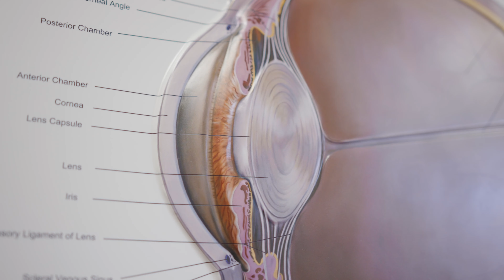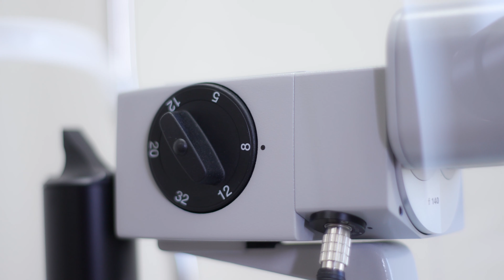Световен Ден на Ретината - интервю с проф. Петкова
Световен ден на Ретината - интервю с проф. Петкова-председател на Българското дружество по офталмология